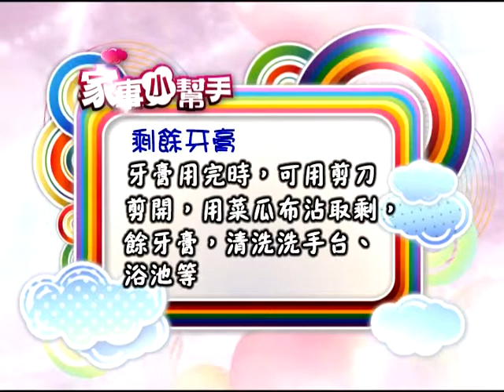05-12家事-剩餘牙膏.mpg